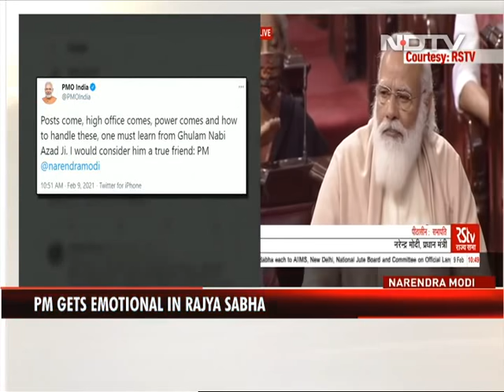Watch: A Tear In PM Modi's Eye In Parliament, What Made This An Emotional Moment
Parliament Budget Session 2021: Prime Minister Narendra Modi choked up and struggled to speak in parliament today during a farewell to Congress veteran and Leader of Opposition Ghulam Nabi Azad in the Rajya Sabha. PM Modi heaped praise on Ghulam Nabi Azad, sitting across him in the house, and teared up as he recalled an episode when they were both Chief Ministers - of Gujarat and Jammu and Kashmir.